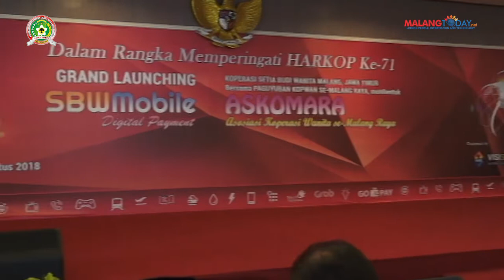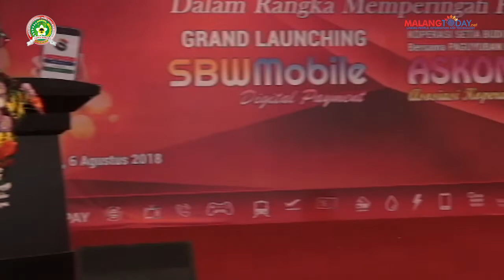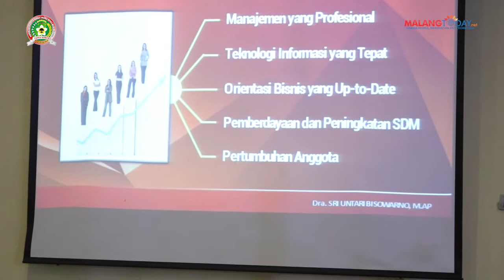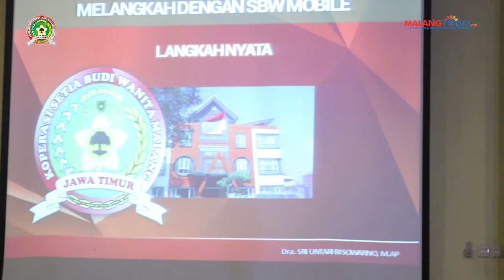Peluncuran Aplikasi SBW Mobile dan Pembentukan ASKOMARA